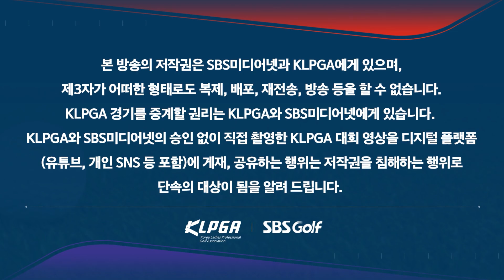[2023 KLPGA] "두 팔을 번쩍!!!" 중계진도 깜짝 놀라게 만든 서연정의 칩샷_KB금융 3R